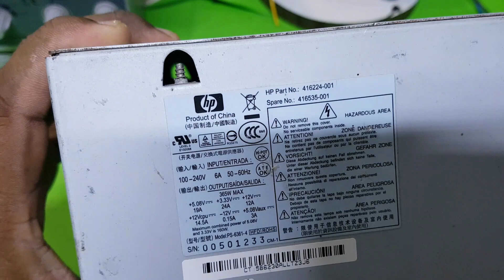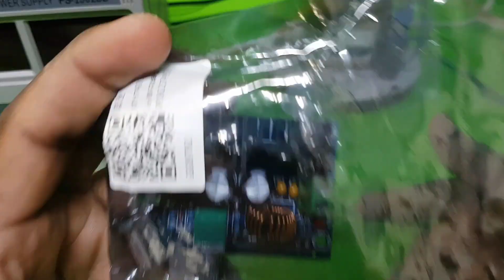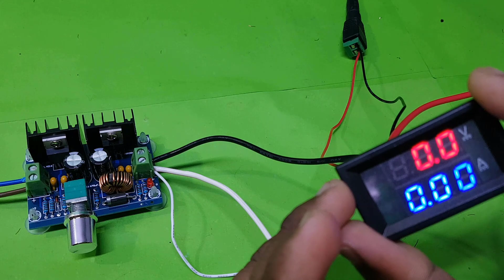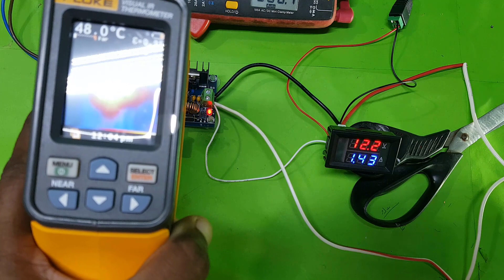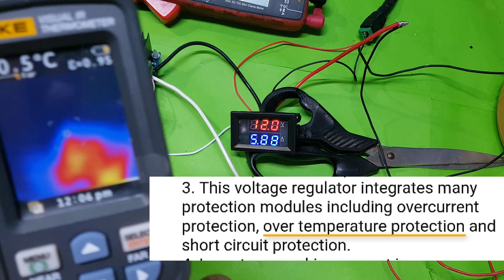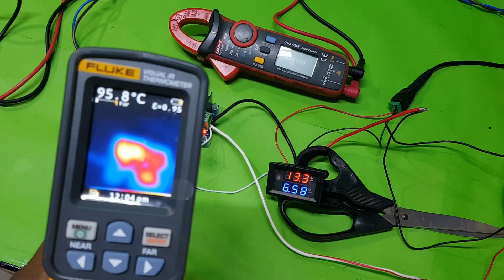VHM-141 8A XL4016 DC-DC Voltage Regulator High Power Step-Down Module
VHM-141 8A XL4016 DC-DC PWM Voltage Regulator Module 200W Step Down Buck Board High P
DC-DC Voltage Regulator High Power Step-Down Module PWM modulation DC-DC Voltage Regulator